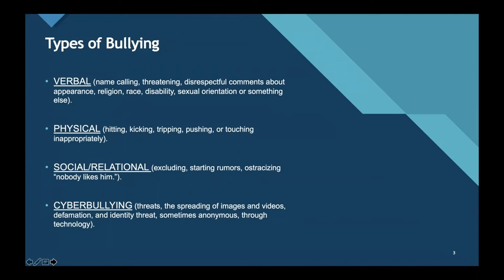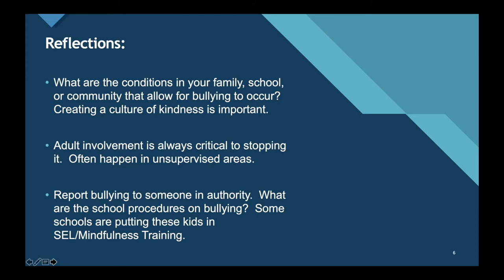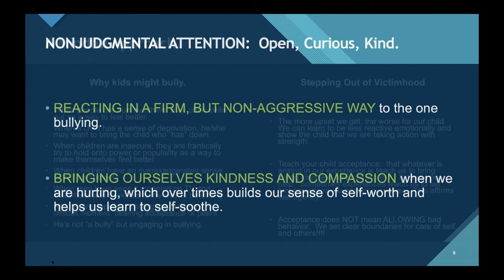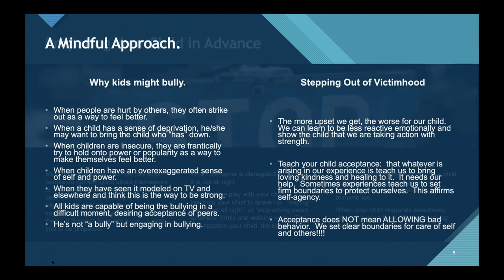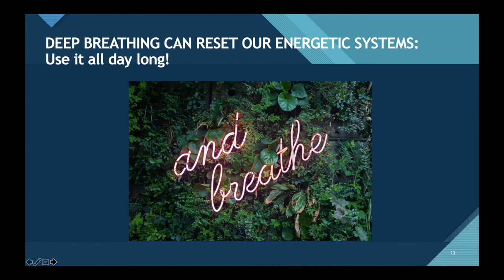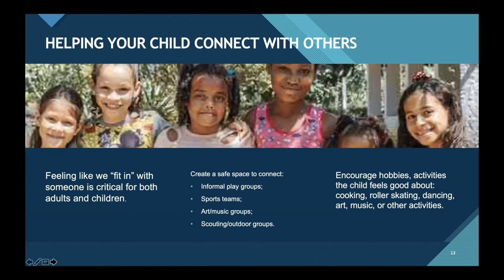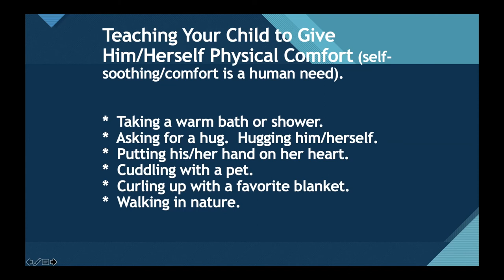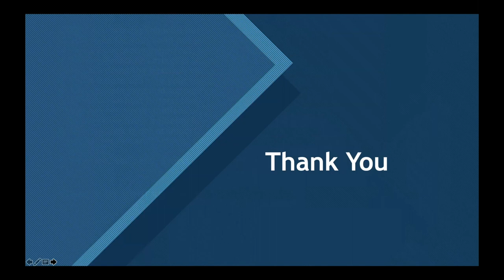Dealing With Bullying When You Have Sturge-Weber syndrome or Other Facial Differences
In this episode of The Sturge-Weber Foundation's "What's Your Plan" Series, Dr. Ann Friedman, Ph.D., Mindful Being Houston, discusses bullying and how to help your child become resilient through mindfulness.

The SWF was founded by Kirk and Karen Ball. They began searching for answers after their daughter, Kaelin, was diagnosed with Sturge-Weber syndrome at birth. The SWF was incorporated in the USA in 1987 as an International 501(c)(3) non-profit organization for patients, parents, professionals, and others concerned with Sturge-Weber syndrome (SWS). In 1992, the mission was expanded to also support and serve individuals with capillary vascular birthmarks, Klippel-Trenaunay (KT), and Port-Wine Birthmarks.